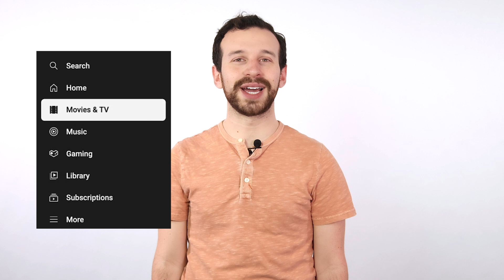Dekkoo Digest 36: Gemmel & Tim | AYOR | Shower Boys | 8 Years - gay movies & series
Welcome back to Dekkoo Digest! In this episode we review "Gemmel & Tim", "AYOR", "Shower Boys", and "8 Years"!

About Dekkoo: Dekkoo is the only streaming service dedicated to gay men. Dekkoo offers an array of award-winning films crafted by provocative directors focused on entertaining stories from across the globe.